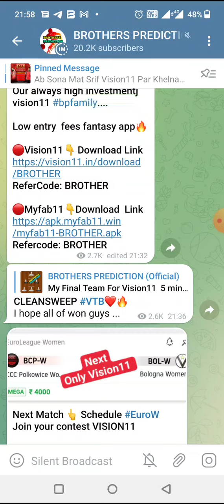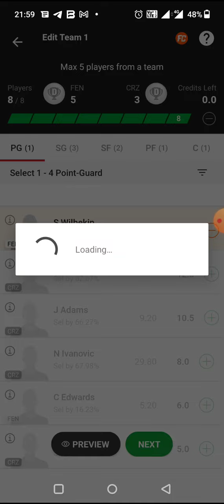FEN vs CRZ BASKETBALL DREAM11 TEAM PREDICTION TODAY MATCH | EUROLEAGUE DREAM11 TEAM